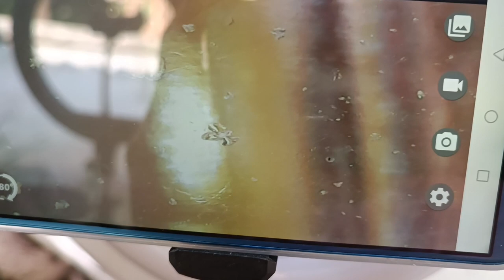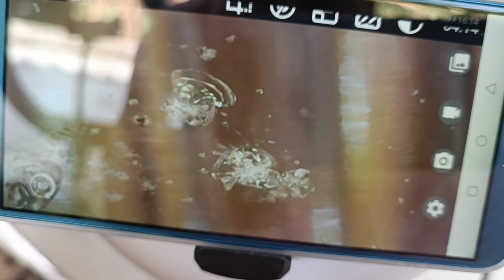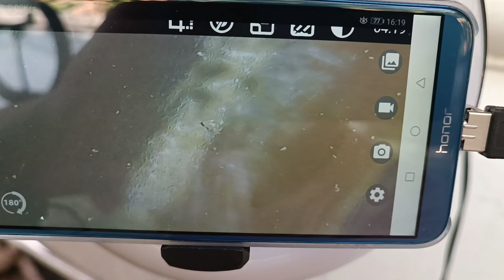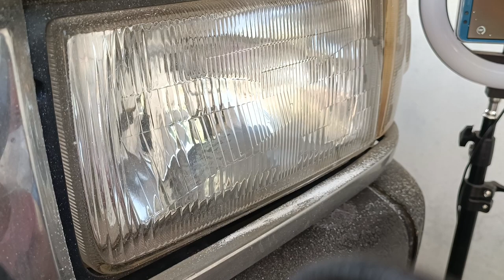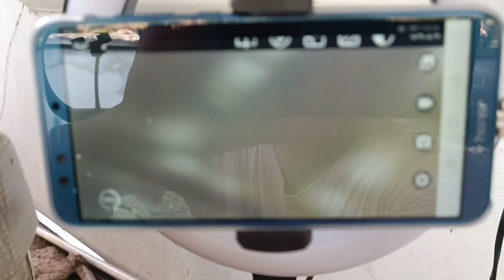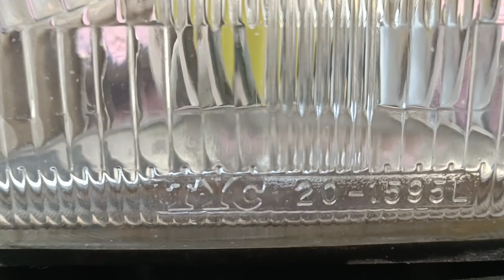ขัดไฟหน้า เลนส์กระจก | สอนเคลือบแก้ว |【 Ucarwash TV 】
▬▬▬▬▬▬▬▬ஜ ۩۞۩ ஜ▬▬▬▬▬▬▬▬
▓▓▓▒▒▒░░░ :: Ucarwash TV :: ░░░▒▒▒▓▓▓
▬▬▬▬▬▬▬▬ஜ ۩۞۩ ஜ▬▬▬▬▬▬▬▬

คูปองส่งฟรี Lazada รวมดีลดีส่งฟรีเพื่อคุณ